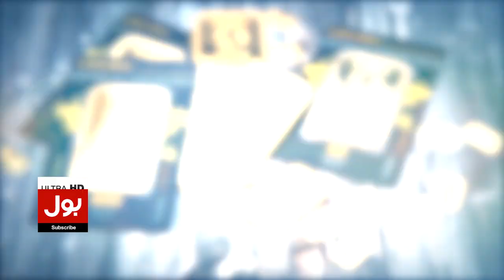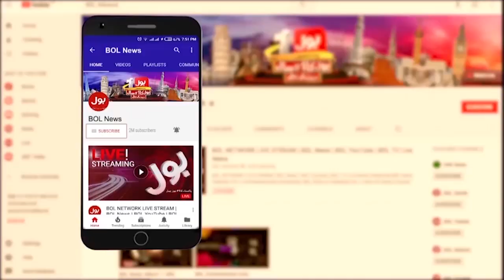Gold Rate Today in Pakistan | Gold Rate Latest Update | Breaking News